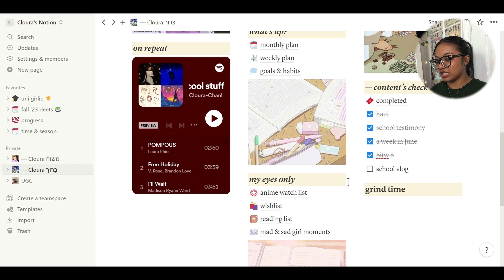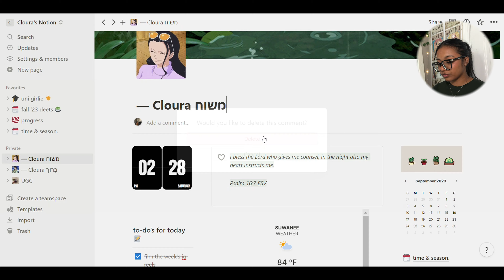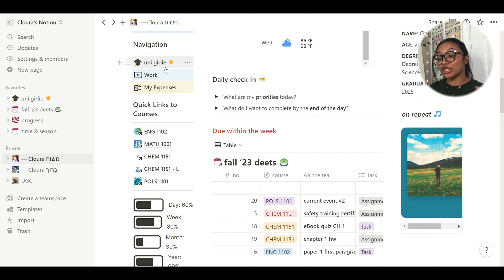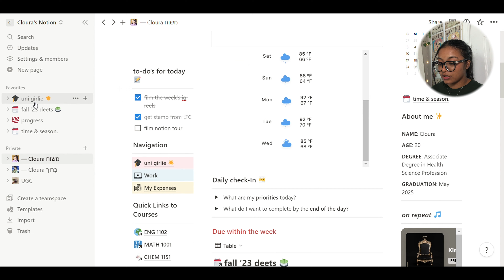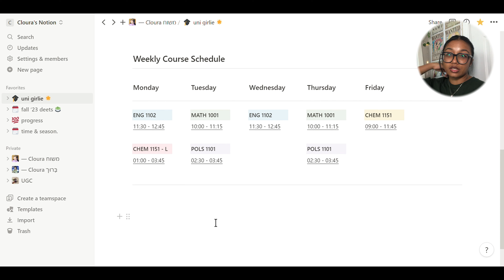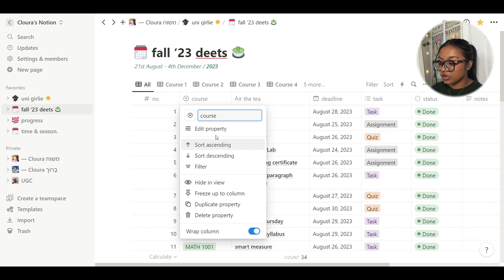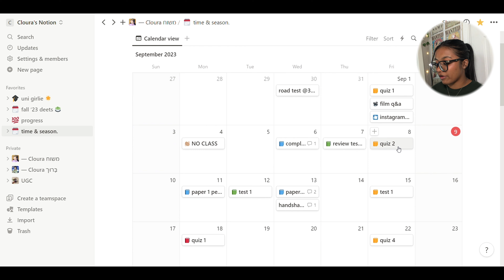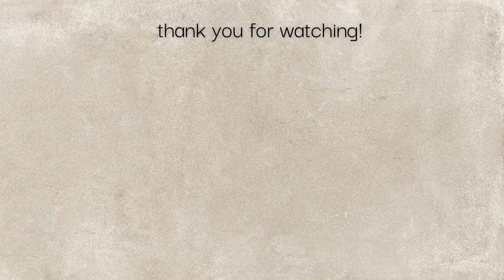NOTION TOUR : how i stay organized as a college student, customization & tips || Cloura Obi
Notion Tour 2023, as a college student. Organizing, taking notes, deadlines and school work details, all in one app. Tips and tricks on Notion.

in today's video, i showed a full tour of my personal notion and shared tips and tricks along the line on how to make use of the app EASIER. i hope with this you were able to familiarize, solve and know how to stay organized with Notion! hope you like it! XX

faq's
i"m Cloura and 20. I was born and raised in Indonesia, in a lot of cities. I currently live in Atlanta, United States. I'm also proudly Igbo.